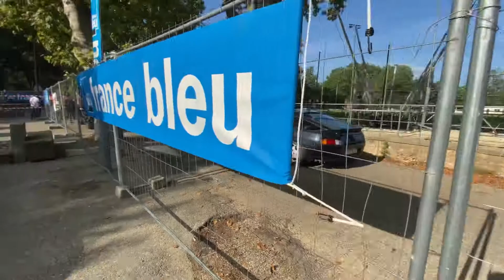LE FESTIF MOTORS 4 !!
Salut à toi qui vient en description !

Mon snapchat : azalak_ytb
Mon tiktok : azalak.ytb